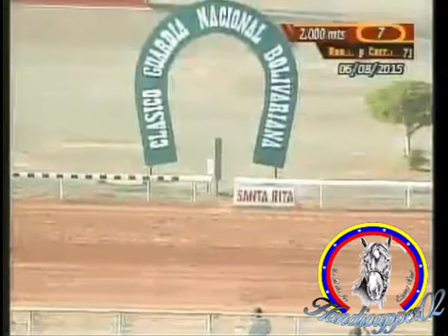CLASICO GUARDIA NACIONAL BOLIVARIANA DE VENEZUELA 2015 SANTA RITA